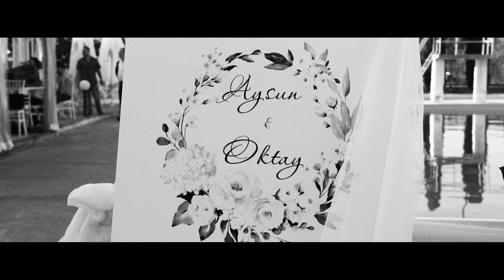Aysun & Oktay video trailer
Един прекрасен кино, черно-бял трейлър.
Само каквито ние ги можем 😉 модерен с готина визия 😉
Записванията за 2021 и 2022 продължават.
тел.: 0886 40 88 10
Nazar Photography